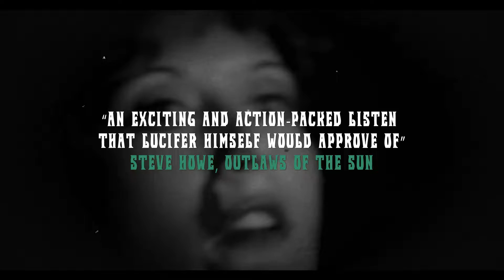HYMNS OF THE DAMNED - REISSUE EDITIONS OUT NOW!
HYMNS OF THE DAMNED - Originally released in 2019 via Cursed Tongue Records, Ripple Music and Stoner Witch Records, reissued in 2022 via Heavy Psych Sounds Records - OUT NOW!

The album is available for streaming everywhere where music is being streamed.

We are excited to announce that we have joined forces with The Cosmic Peddler to deliver cassette versions of ´Hazemaze s/t´ (2018), ´Hymns of the Damned´ (2019) and ´Blinded by the Wicked´ (2022) - COMING SOON!

- Recorded, Produced, Mixed and Mastered: Joona Hassinen at Studio Underjord
- Original artwork: Nick Potts
- Artwork edited for reissue edition: Hypnotist Design

- Stream our new album ´Blinded by the Wicked´ on preferred platform